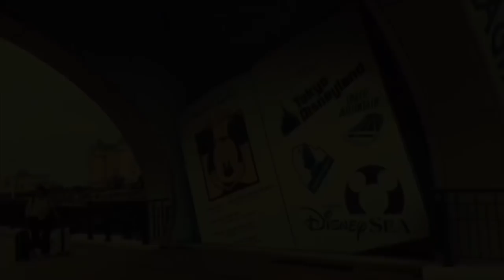【女性向けボイス】優しい彼氏がディズニーデートでエスコート【待ち合わせ編】ロールプレイ４部作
ディズニーに、い゛き゛た゛い゛！
そんな僕の想いの詰まった動画です。

【続き⏭】
ディズニー好き男子がエスコートするディズニーデート【パーク編①】

⭐Fantia
No Music Verや㊙️ボイスなどを不定期で投稿してます。よかったら遊びに来てね！

おしらせや近況など。

🔹使用機材🔷
🎤3Dio Free Space

🎤TASCAM タスカム リニアPCMレコーダーDR-40X

🎤Aston Microphones ORIGIN コンデンサーマイク